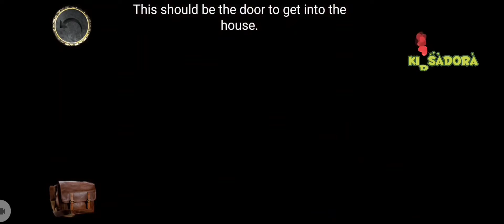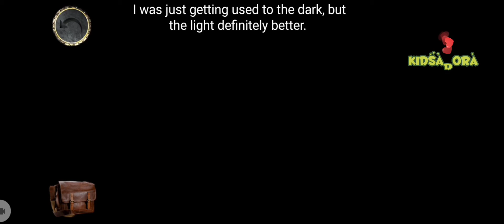Haunted manor 2 game walkthrough - part 2 - mystery game - brain mood